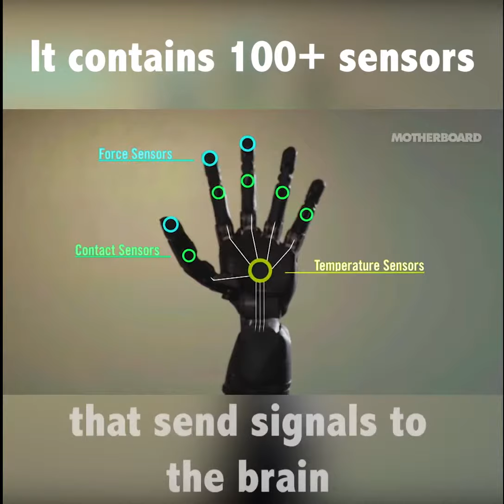Gadgets - Bionic Arm - Life Changing Technology - Ludicrous Gadgets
Bionic Arm - Ludicrous Gadgets

This bionic arm is strikingly different than anything that’s come before it. Once fitted, the arm uses vibrations and a sensory illusion to give wearers a natural sense of their robotic appendage moving through space.